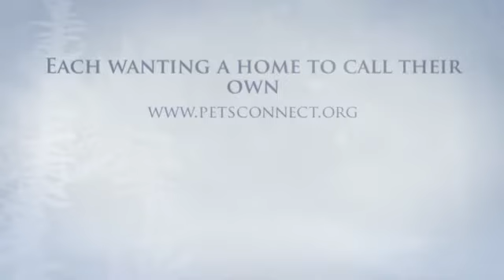adopt holiday video